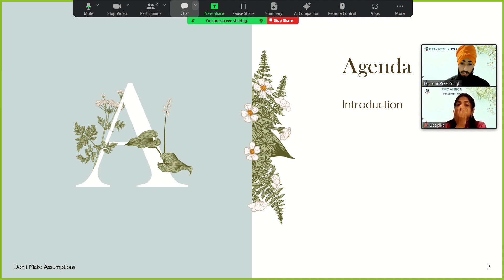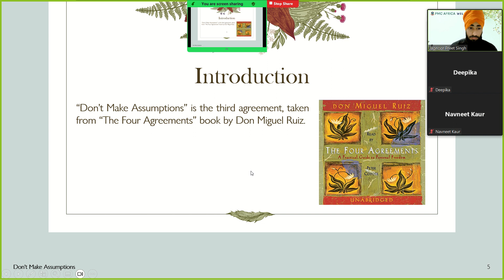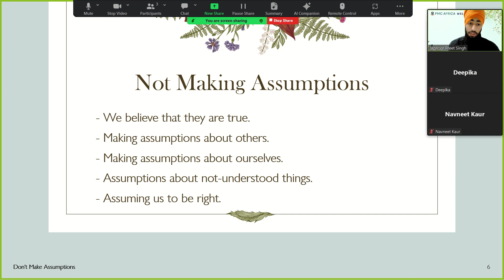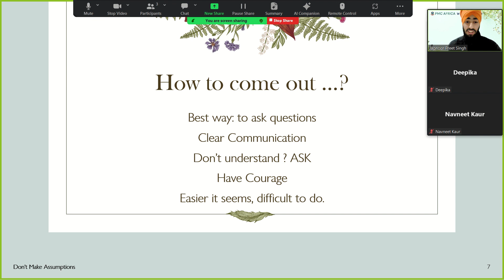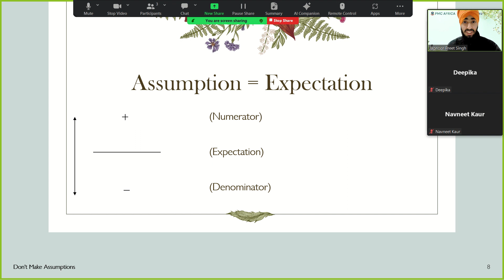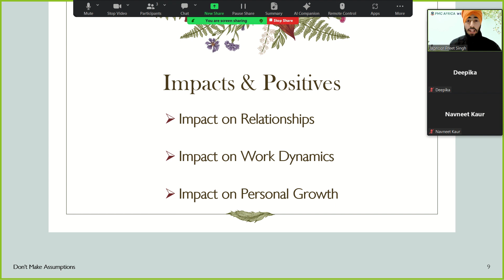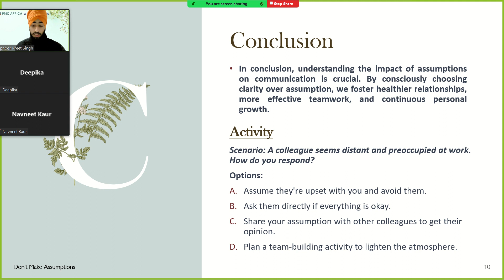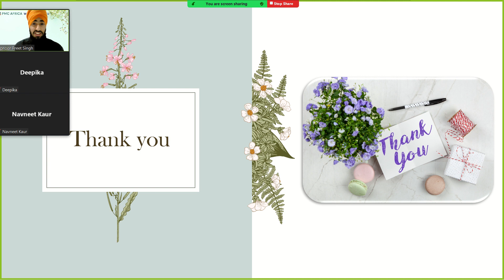"Don't Make Assumptions" - Third Agreement | Japnoor Preet Singh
About PMC Africa English Channel:

Pyramid Meditation Channel Africa (PMCAfricaEnglish) is a unique new-age Spiritual channel, that envisions and endeavors to showcase the Universal Spiritual Truth and Reality to mankind through transformative, positive media.

PSSM is a non-religious, non-profit, non-cult, growing New-Age Spiritual movement which started with humble beginnings from a small town in Kurnool, Andhra Pradesh and has spread to over 50+ countries today. The sole mission is to spread Anapanasati Meditation, Plant based living, Spiritual Science and beneficial uses of Pyramid Energy to one and all in a spirit of free service without any monetary considerations.

For More Contact at:  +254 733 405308